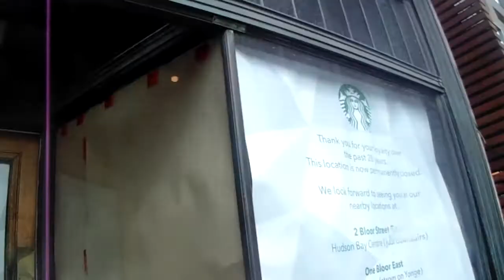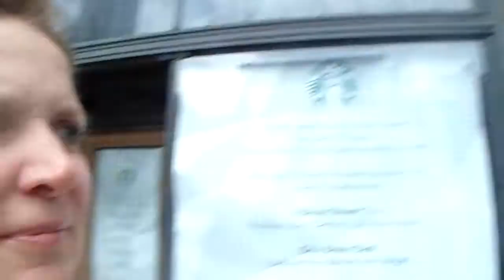WALKING IN TORONTO THINGS HAVE REOPEN SOMEWHAT, PATIOS, RETAIL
Don't you just love Toronto?